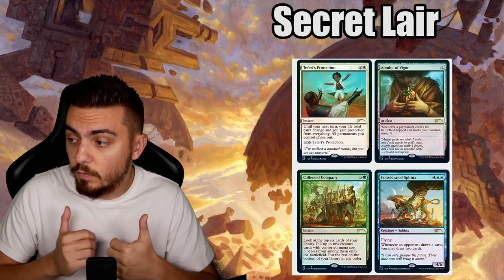POINT NEWS #5 : State of game, Secret Lair et Suspension du jeu !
Lundi : Val&PL 20h-22h30 ( Rossez-vous si vous pouvez )
Mardi : Val 19h-21h
Jeudi : PL 18h-20h30
Vendredi : Val 10h-13h